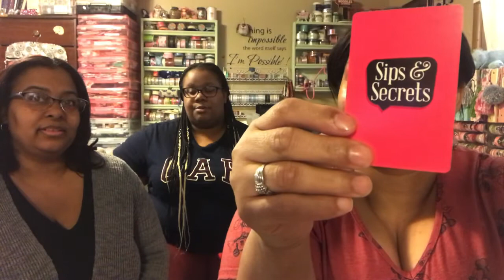Sips and Secrets/ Get to know more about me!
My sister Lineka and sister-in-law Sabrina joins me.

The card game came from dollar tree